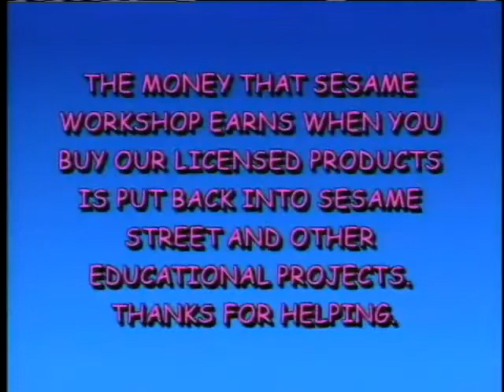ELMOS WORLD FLOWERS Part 1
Click the link for notifications of latest uploads!  Join Elmo as he enjoys the beautiful flowers in nature.